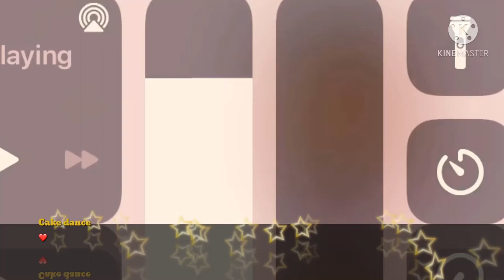Cake dance ❤️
I got kinemaster and made this